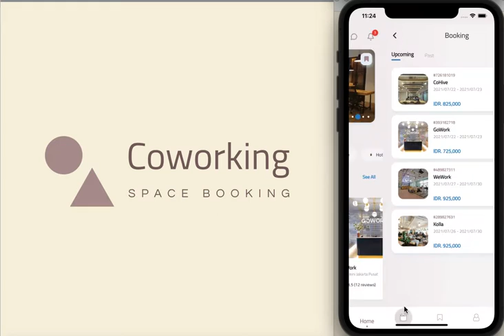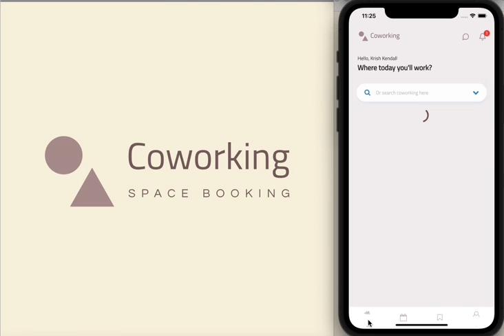Demo Coworking Flutter UI Kit #2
Coworking - Space Booking Flutter UI Kit with GetX  #2
Flutter 2 Ready